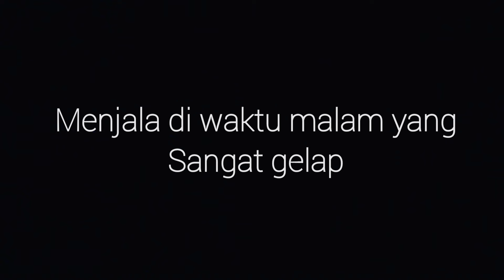Menjala (episode 60)